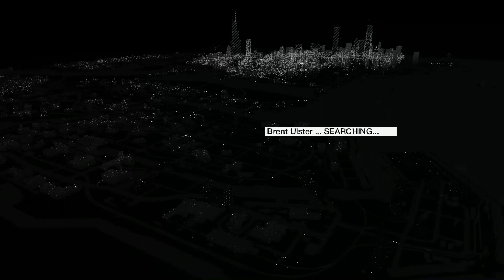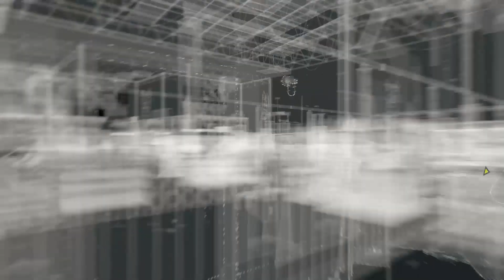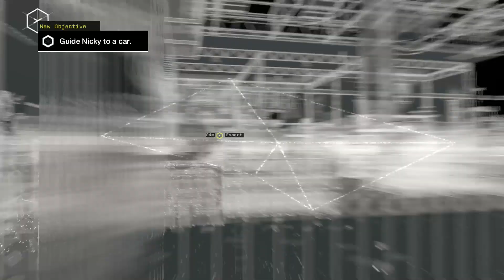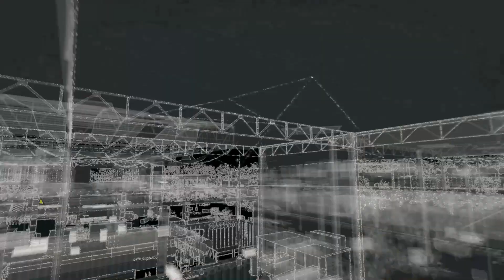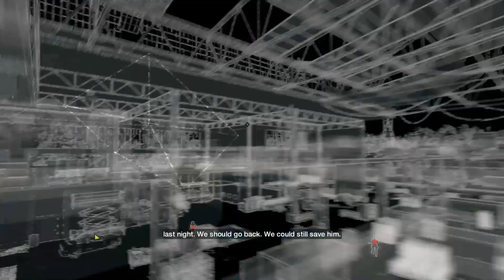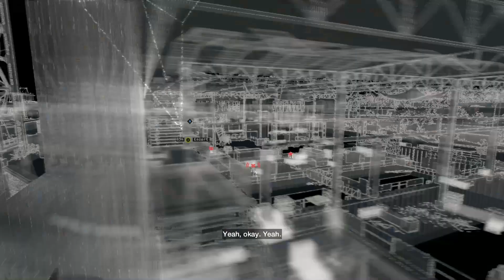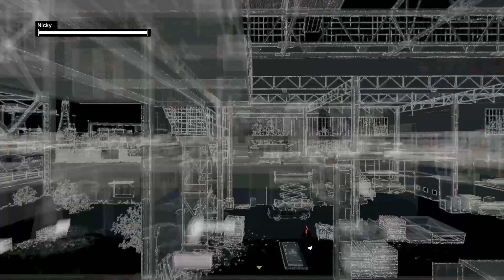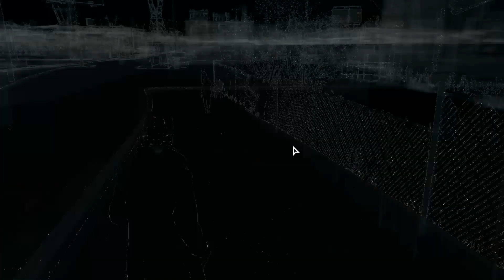Ligerzero Plays Watch Dogs (Episode 28)